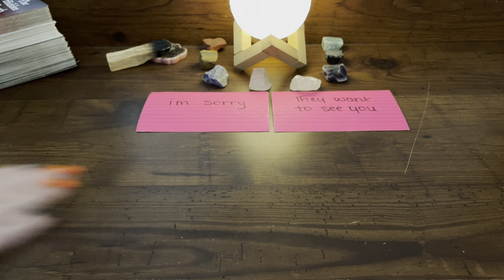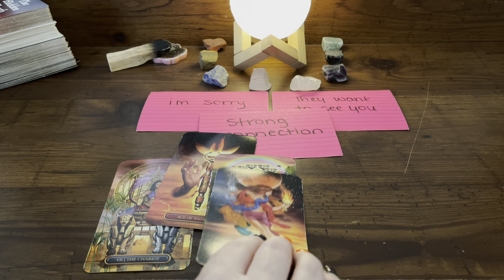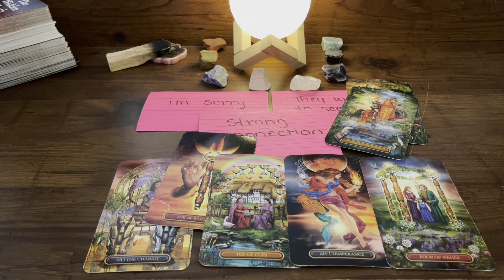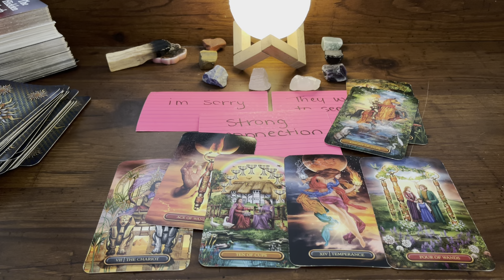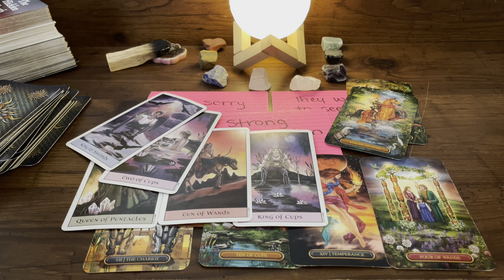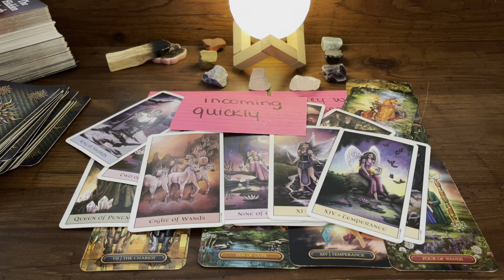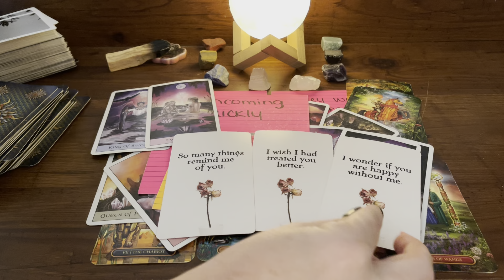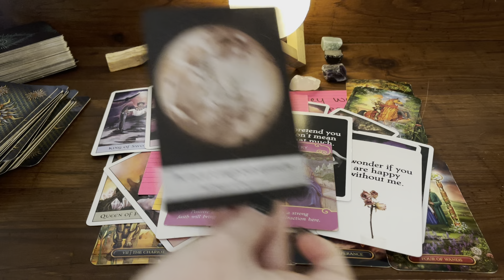PISCES 💗 Why you two aren’t together. 🤭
Welcome to Sweet Soul Tarot! I love YOU very very much. 💗 ⭐️

At the moment, I am NOT offering personalized readings.

Amazon Wish List:

NEW - Light Seers Tarot
NEW - Sacred Forests Tarot
NEW - Moonology Manifestation Oracle
NEW - Gilded Tarot Royale
NEW - Moonology Oracle Deck